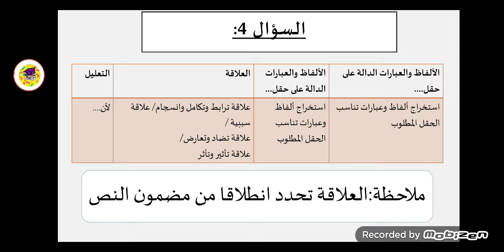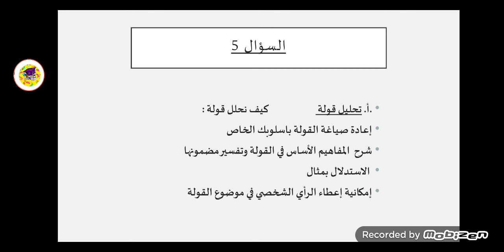العلاقة بين الحقول الدلالية .تحليل قولة .أولى باك علوم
كيفية الإجابة عن السؤالين 4-5